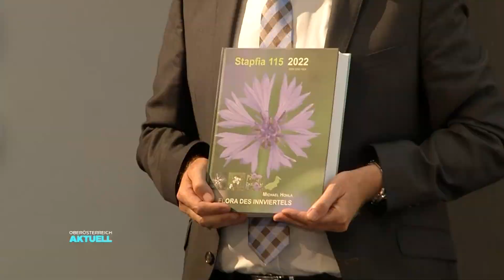Wiesen in Gefahr: Artenvielfalt in OÖ sinkt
Vor 65 Millionen Jahren ist es bei den Dinosauriern passiert. Und noch jetzt sterben täglich Tier- und Pflanzenarten einfach aus. Verursacher sind meist wir, die Menschen. Zurzeit gibt es aber ein Umdenken. Auch die Industrie versucht Pflanzen zu schützen.